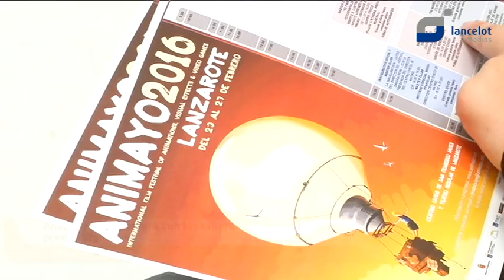Animayo 2016 contará con los taller de Lorenzo Zitta, Premio Lightwave